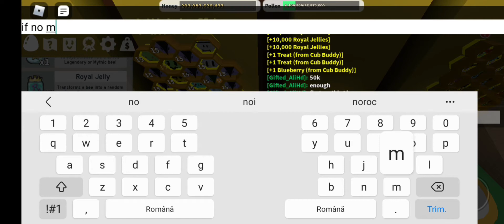49th hive slot